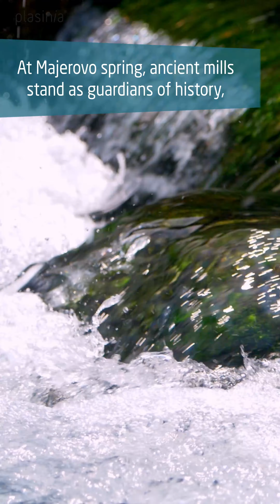But why is the water from the Gacka River good?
Did you know that the water from the Gacka River is known for its incredible purity and outstanding mineral composition?
Let’s dive into a fascinating story about the Gacka's stream trout 🐟. These aren't your average fish; they thrive, growing up to 5 times faster than their peers in other karst rivers. This is a testament to the river's exceptional qualities.
Whispered through generations, there's a captivating tale that the Gacka has never turned to ice, even in the embrace of the coldest winter days. With an average water temperature of a cool 9.5°C, it’s a river that defies the frost.
🌿 It’s a mineral-rich treasure trove🌀 Its water is slightly alkaline, balancing perfectly with nature 💨 It boasts high levels of oxygenation, breathing life into its waters
The Gacka River is fed by over thirty springs, with Majerovo and Tonković springs stealing the spotlight due to their grandeur. At Majerovo spring, ancient mills stand as guardians of history, and it's here that we capture the essence of Gacka to bring into your home.